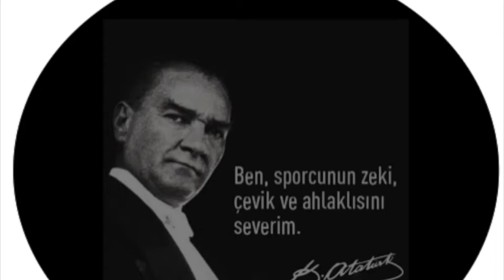SİGORTAMNET BAKIRKÖY BASKET - DÜZCE BELEDİYESPOR TBL